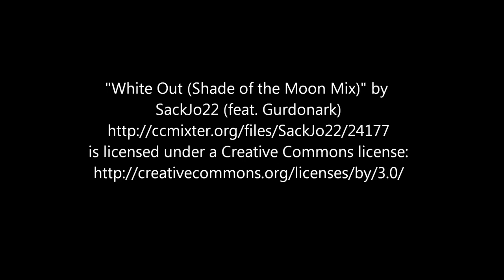White Out Shade of the Moon Mix SackJo22 feat Gurdonark